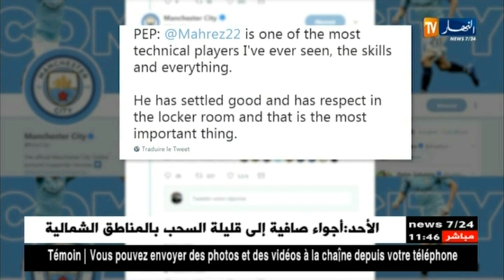غوارديولا يشيد بإمكانيات محرز ويعتبره أحد أمهر من دربهم في تاريخه